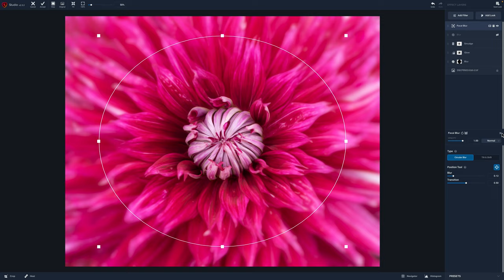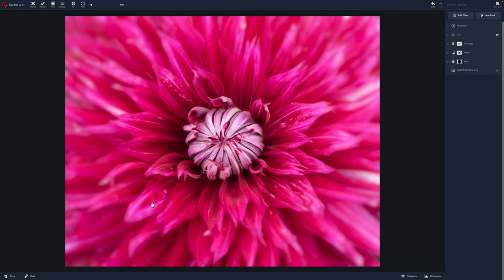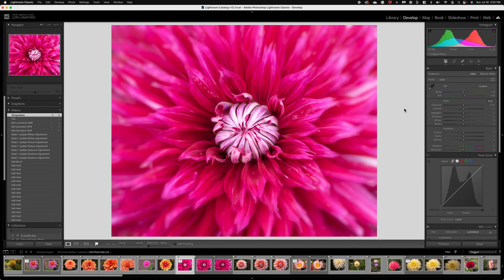Create a painted flower beauty from a basic snapshot | Quick editing process using Topaz Studio 2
Take an average photo and convert with easy steps using LRC and Topaz Studio 2 into a soft beautiful flower image.

** New Lightroom Workshop starts in September - join me to master LRC and all it's amazing features

▶️ Amazon Store for photo tools